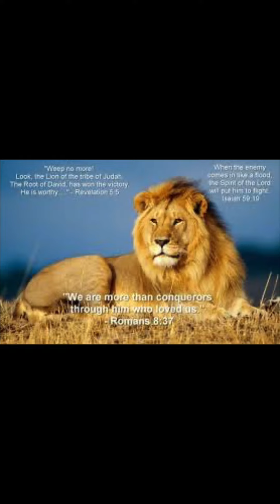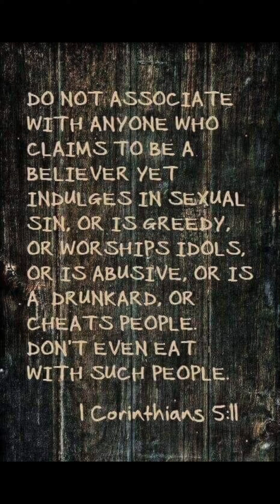Lion of Judah !!! 🙏🙏🙏🌎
Hey brother and sisters and friends sorry for the late post forgot to post this morning… it was a busy morning for me but forgive me on this post,.